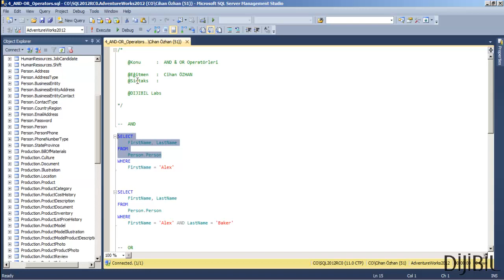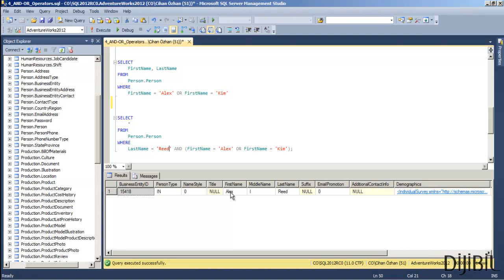4 - T-SQL Veritabanı Programlama - AND / OR Operators